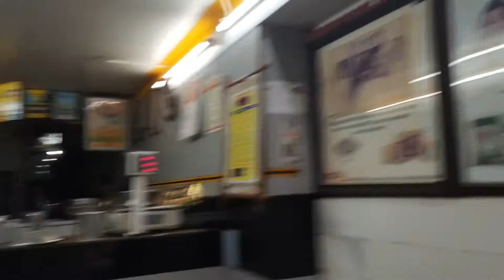happy Navratri friends...🚩🚩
welcome to the Rishu's Planet. After a long time I uploaded my video clicked on different days...plz bear it as I m busy in my studies.